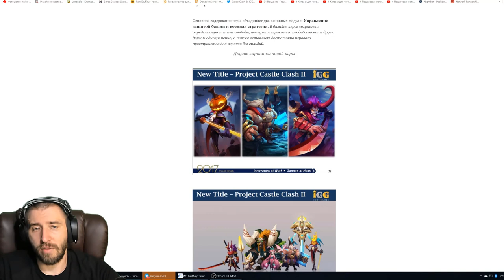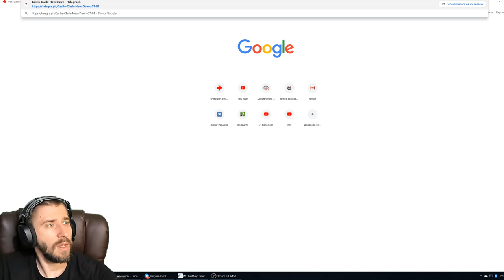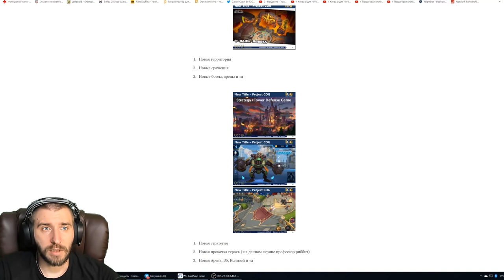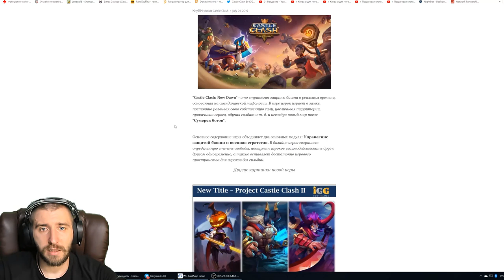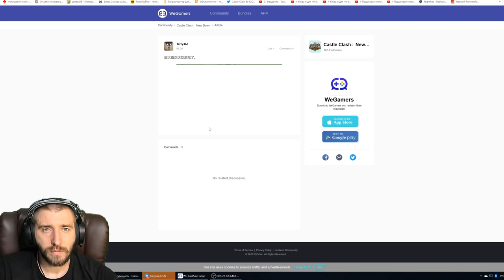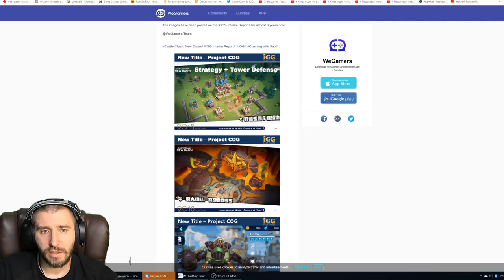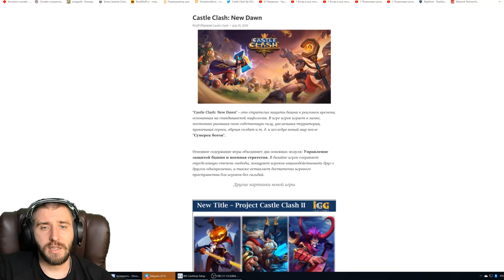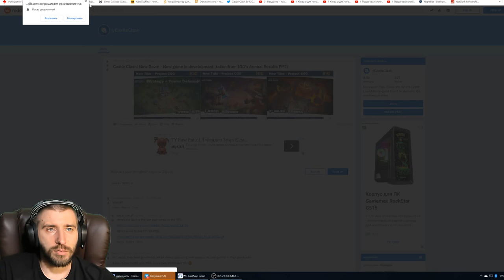НОВЫЙ CASTLE CLASH 2 \ Castle Clash: New Dawn \ НОВАЯ ИГРА \ БИТВА ЗАМКОВ \ CASTLE CLASH